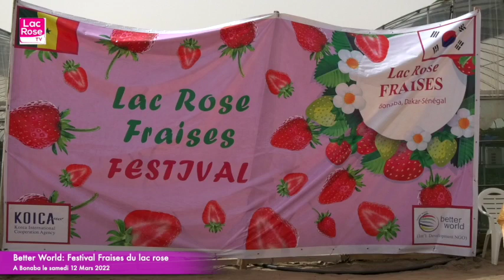Cérémonie officielle de lancement du festival (Lac Rose Fraises) organisé par Better World à Bonaba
Cérémonie officielle de lancement de la 1ère édition du festival (Lac Rose Fraises) à Bonaba organisé par L'ONG Better World dans le cadre de leur projet agricole pour l' inauguration de serres modernes et la promotion  des cultures à haute valeur  ajoutée